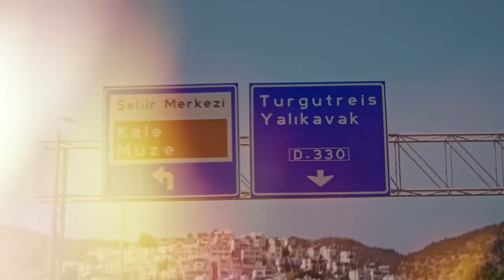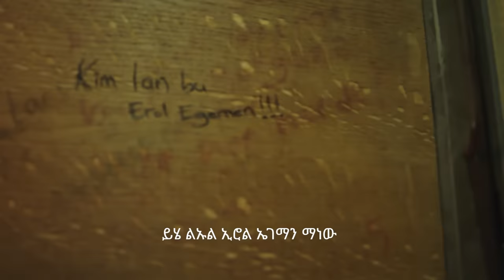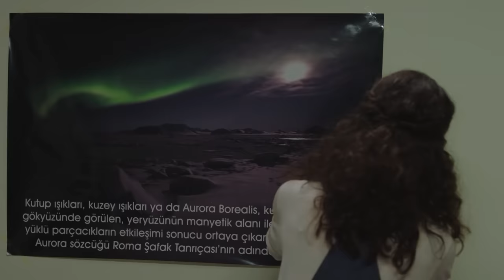መብረቅ ክፍል 34 | Mebreq episode 34